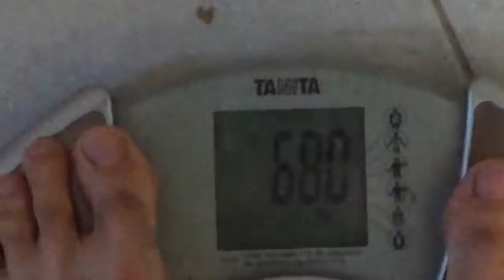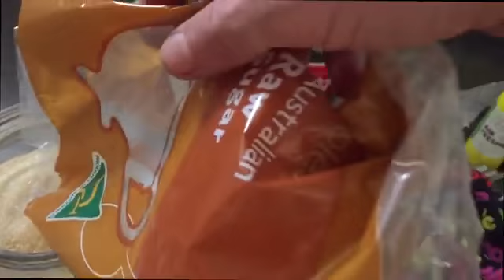What I Ate Today 100% Day #29